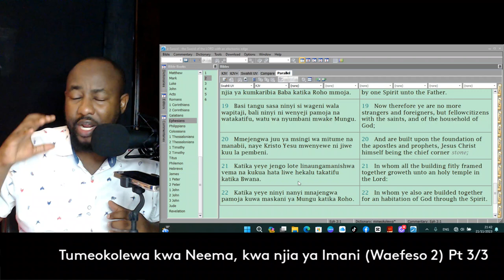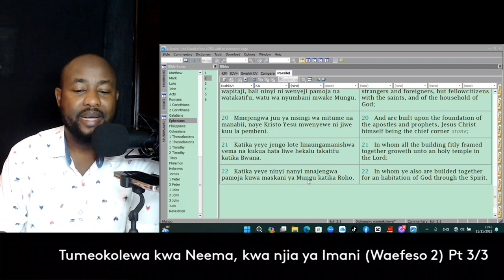Tumeokolewa kwa Neema, kwa njia ya Imani - {Waefeso 2}: Part 3/3